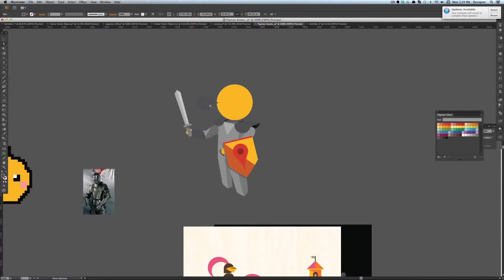Google Maps׃ PegmanLive Full HD 1080p